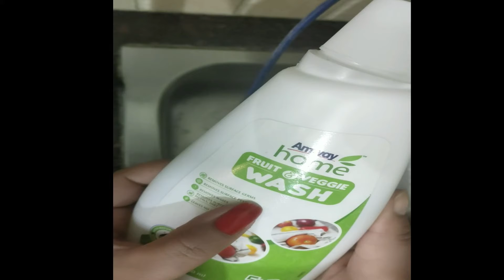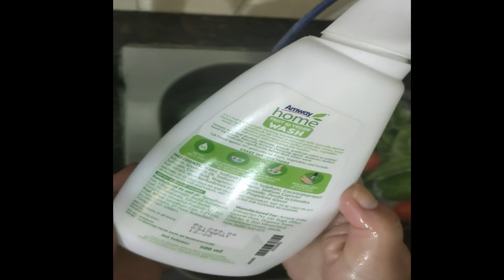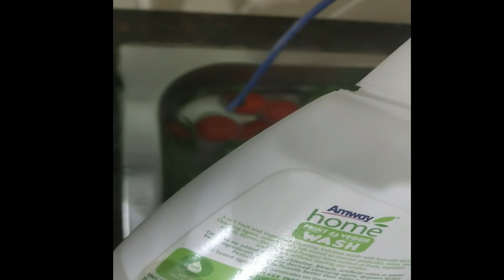Bharosemand Sathi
Hello Friends,

This video is very very important as in today's scenario we all are looking for everything which is going to increase our IMMUNITY and is going to decrease the intake of CHEMICALS knowingly or unknowingly. I want to share one of my experiences, once when I got my full-body scanning done, surprisingly excess of nicotine and heavy metals were detected then I got to know that how these things enter in our body.
Washing fruits, vegetables and cereals are a very very important as well as a tricky & tiring job. Even after all that efforts, we were not at all 100% sure that the harmful things are out of them now.
All these substances
1. Pesticides
2. Waxes
3. Heavy Metals
4. Germs (Bacteria & Fungus)
5. Pollutants
6. Dust & Dirt
are present in our food items and are potentially toxic to humans. If being exposed to it for a longer time they can cause a wide range of conditions in the body.
I really thank to Amway Home for this special product, now can take care of my family in a much better way.
For any query regarding the same, for feedback and suggestion please use the following whatsapp number to contact.

Very Happy to help.